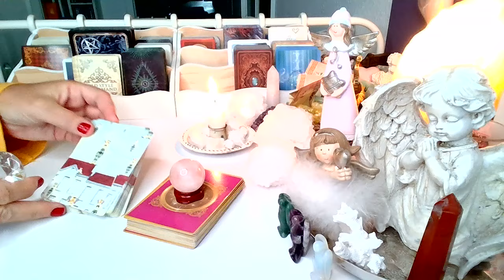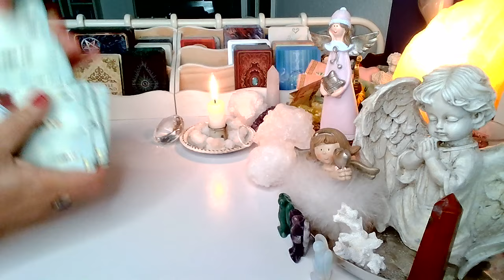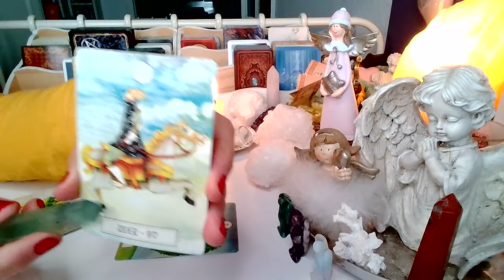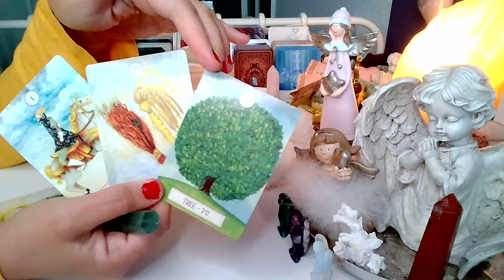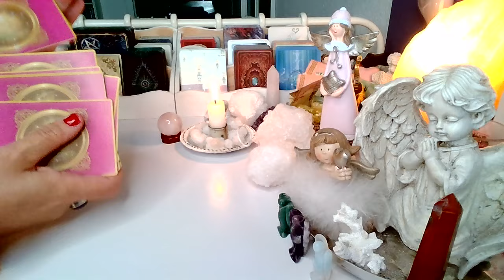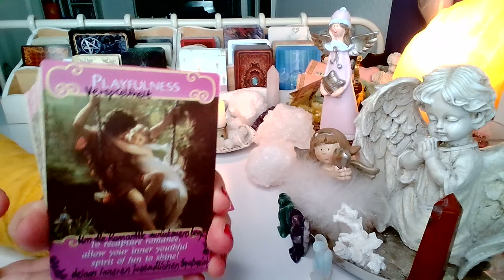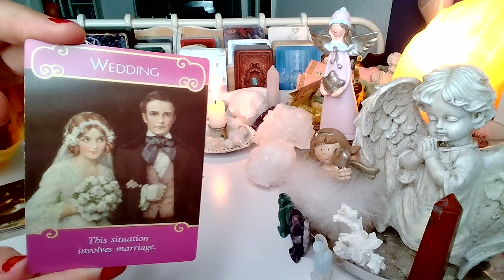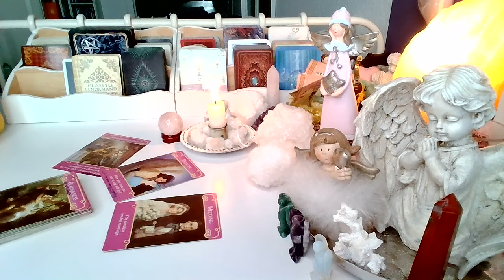WIADOMOSC OD NIEGO (wybierz grupe)❤️LENOMOR +ORAKEL MILOSNY 2024 ❤️